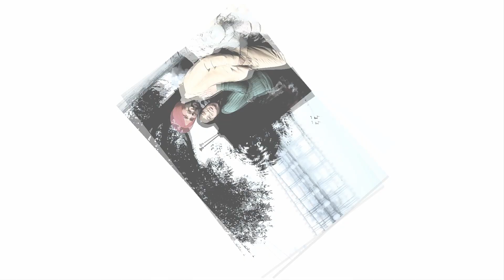Preweddingslideshow#Navjot Singh & Anshdeep Kaur#Aman photo Centre#Jalandhar#9888889894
Photography By
Aman Photo Centre
Aman Nagar Chowk
Near KMV College
Jalandhar City